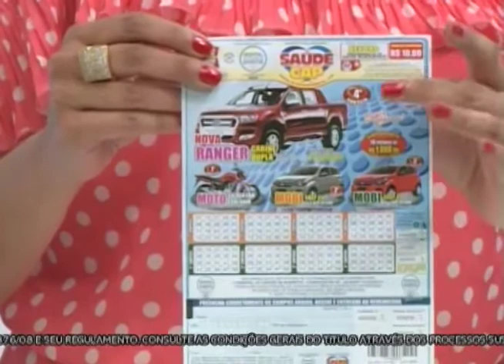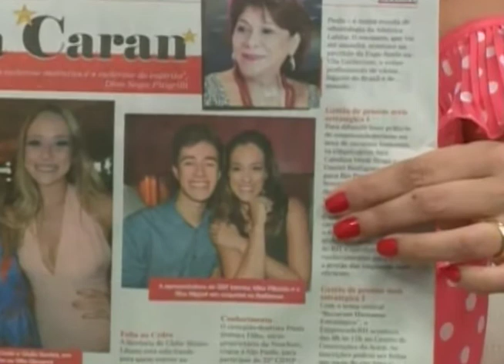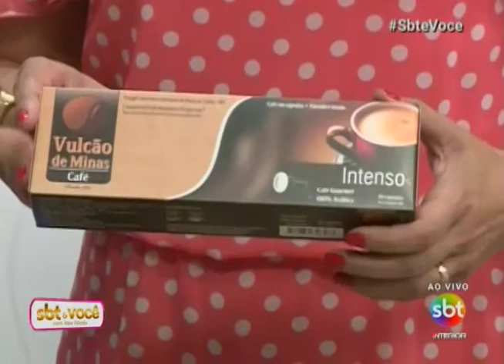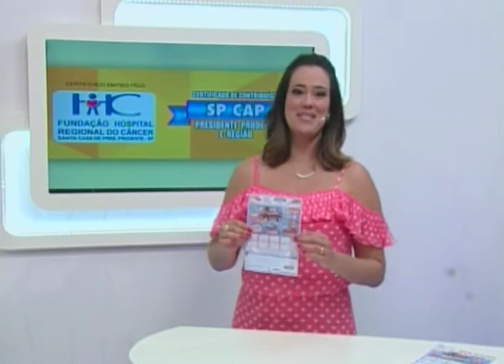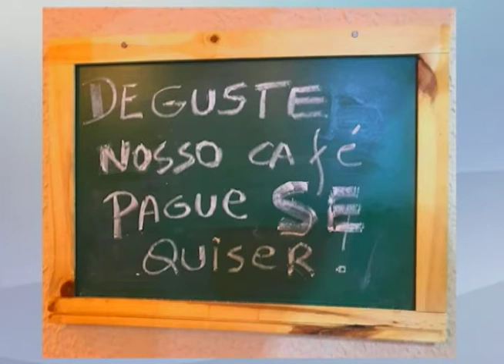SBT e Você 03/02/17 na íntegra | CIDA CARAN E EMPREENDEDORISMO